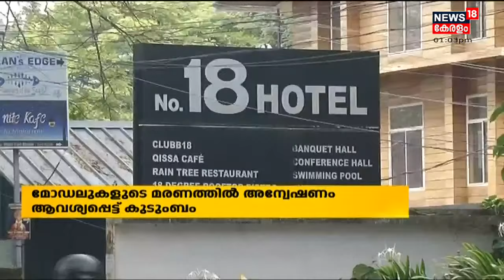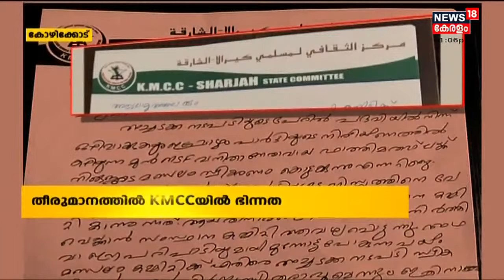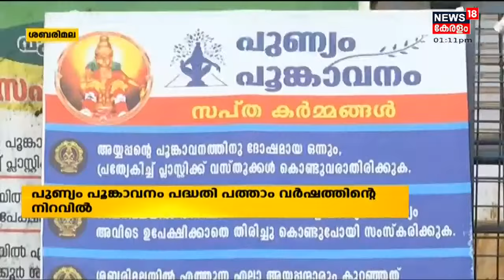Malayalam News @ 1PM |ഒരു മണി വാർത്ത | 21st November 2021